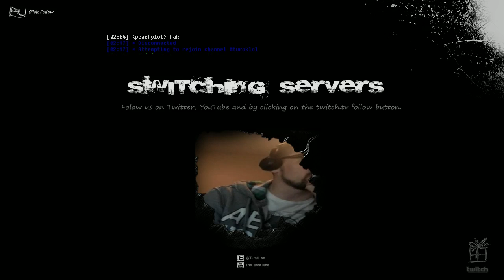WarZ - Day 5 - Traveling with Clan and getting into some action - Part 6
Traveled around Smallville, Clearview, Campos and some other spots and ran into some hostiles.